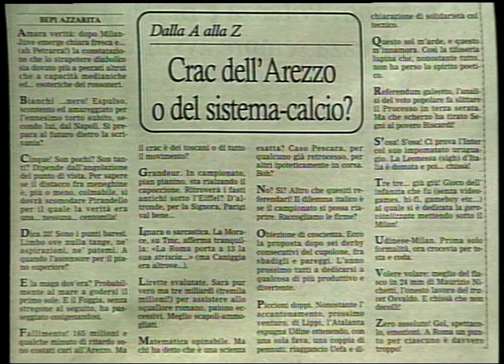Teledurazzo 14x1 (parte 1) - Telenorba